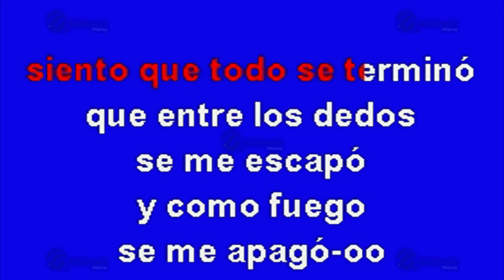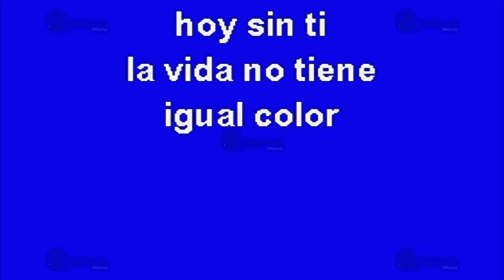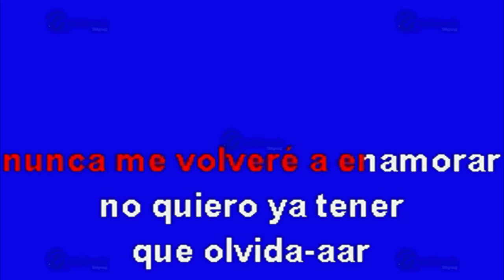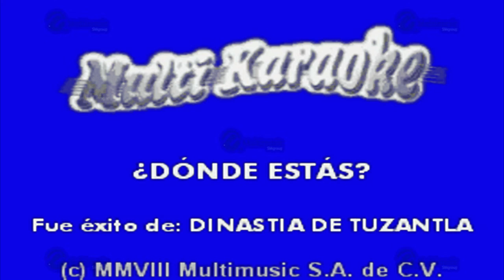Dónde Estás - Multikaraoke ► Éxito De Alacranes Musical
Éxito de: Dinastía de Tuzantla (solo Como Referencia)

Canción: ¿Dónde Estás?
(Solo Como Referencia)
Fue Éxito De: Alacranes Musical

Clave Del Disco: OKE-0275
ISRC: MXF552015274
Copyright: Multimusic S. A. de C. V.